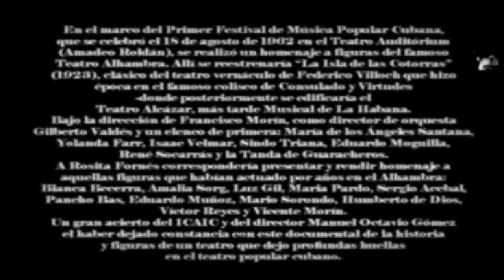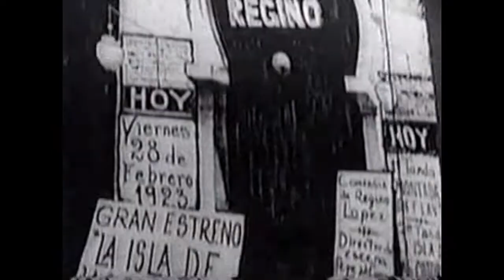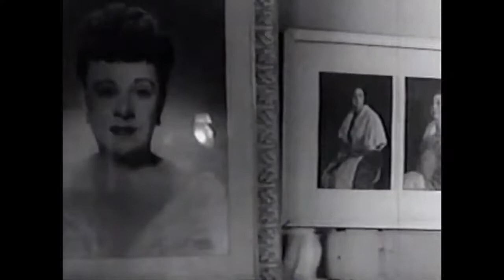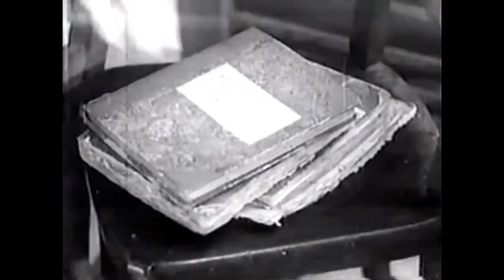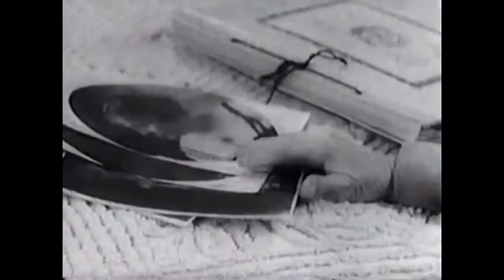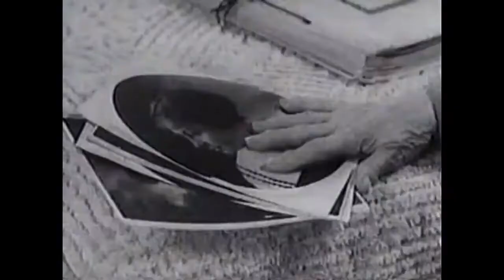Cuentos del Alhambra, Película Documental #91 Año 1963.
Cálido homenaje al antiguo Teatro Alhambra de La Habana, a través de los testimonios de varios artistas que habían actuado allí.

País: Cuba
Género: Documental
Formato: 35 mm
Tiempo: 43’
Color: Blanco y negro
Productora: ICAIC
Producción: Mario Velázquez
Dirección: Manuel Octavio Gómez
Guión: Manuel Octavio Gómez
Fotografía: Rodolfo López, Pablo Martínez
Edición: Nelson Rodríguez
Sonido: Germinal Hernández

electrónico.
solicita.